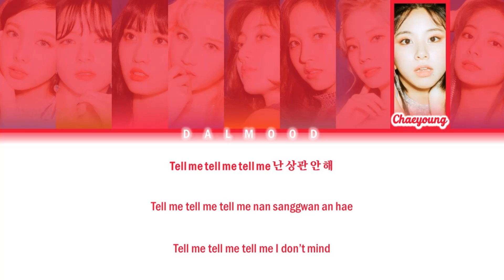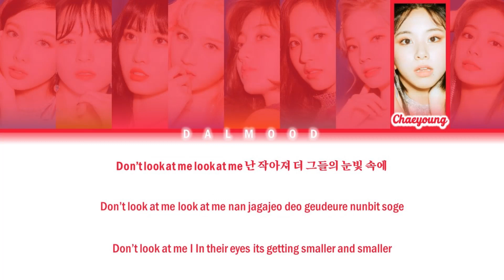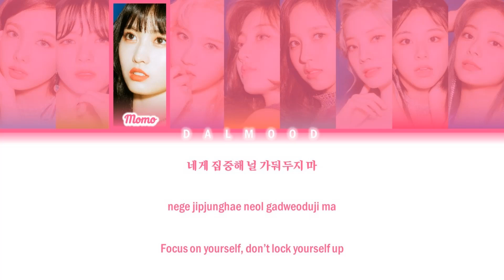TWICE (트와이스) - Rainbow [Color Coded Lyrics Han|Rom|Eng]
Song

|EP

All Rights Administered By  JYP Entertainment / Warner Music Japan